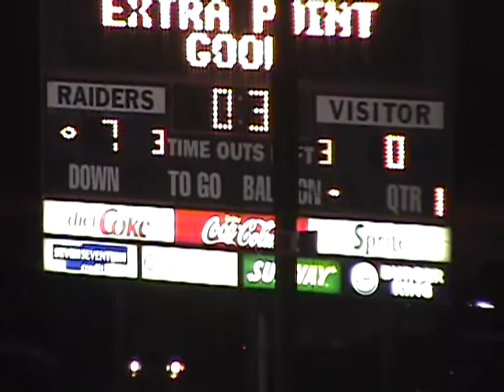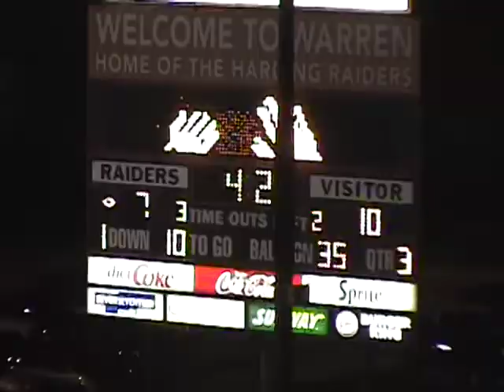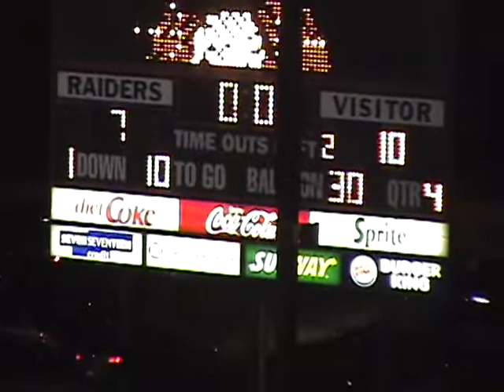October 10, 2009 St.Ignatius at Warren Harding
2009 St. Ignatius Wildcats Football Season
Week 7
St. Ignatius - 10
Warren Harding - 7